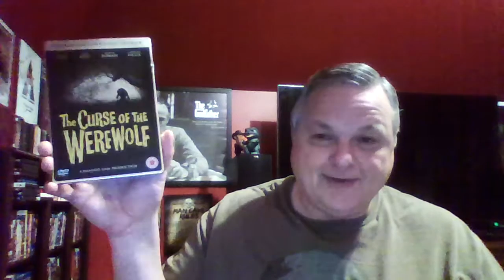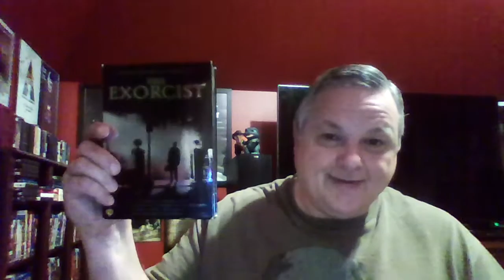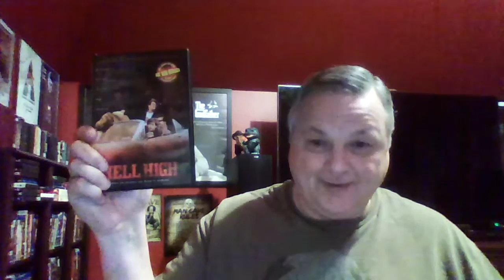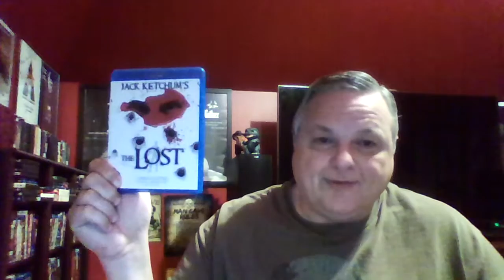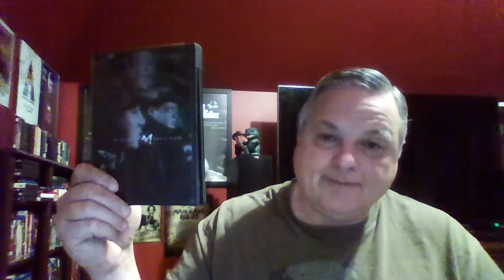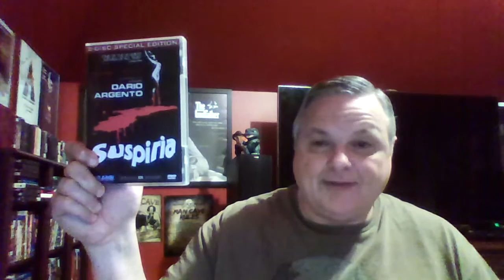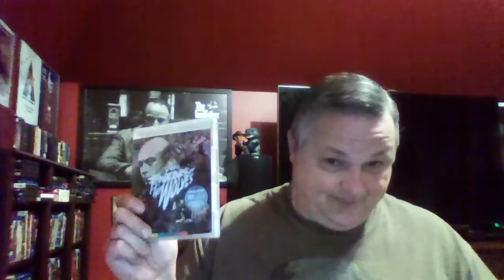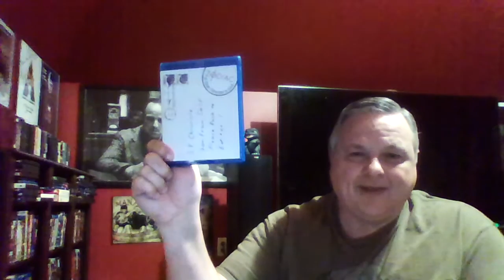Horror A to Z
My list of Horror film recommendations A to Z.